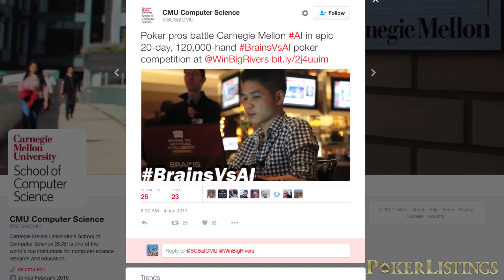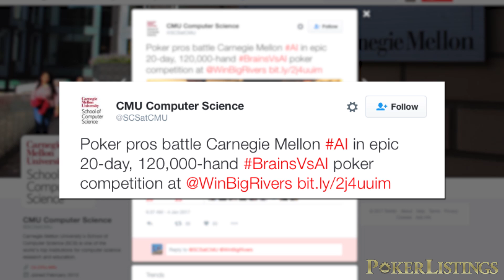This New Poker-Playing AI Might Be Unbeatable by Humans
Scientists at Carnegie Mellon University have created an artificial intelligence so sophisticated, they think it can beat the best human poker pros at heads-up No-Limit Hold'em.

The new AI, nicknamed Libratus, will take on Dong Kim, Jason Les, Daniel McAulay and Jimmy Chou ver 20 days and 120,000 hands of heads-up poker.

The bot was developed by Tuomas Sandholm at CMU and is a new version of the poker-playing AI Claudico that lost to human opponents by a small margin in 2015.

The rematch will consist of 50 percent more hands to try to generate more trustworthy results.